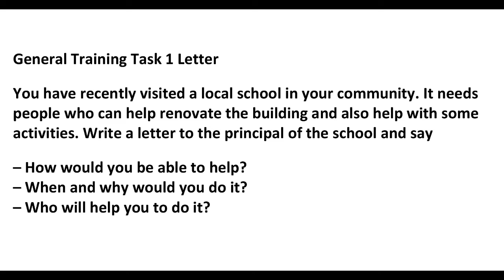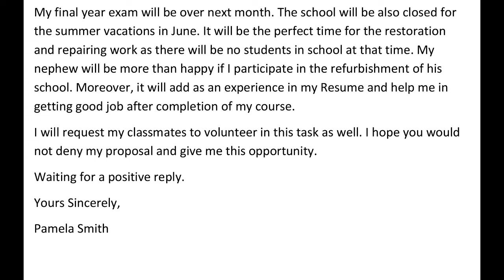IELTS General Training Letter - Sample Answer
You have recently visited a local school in your community. It needs people who can help renovate the building and also help with some activities. Write a letter to the principal of the school and say
– How would you be able to help?
– When and why would you do it?
– Who will help you to do it?